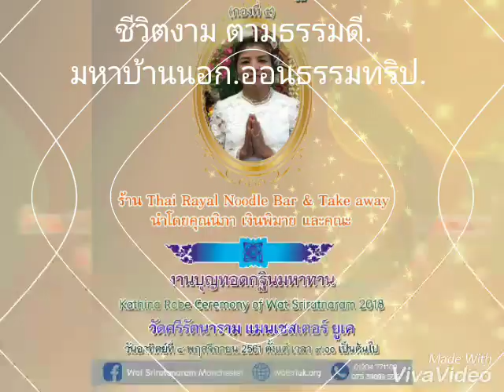60-18#ชีวิตงาม กำลังใจในชีวิตต่างแดน โดย วัดศรีรัตนาราม ยูเค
โรวเรียนภาษาวัฒนธรรมกรรมฐาน ในแมนเชสเตอร์. ยูเค